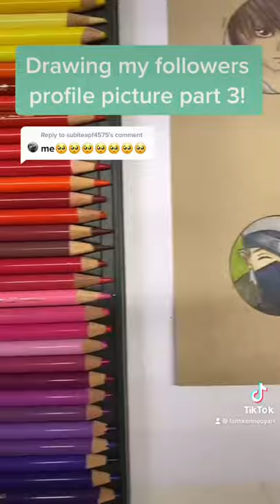Drawing my subscribers profile pictures!